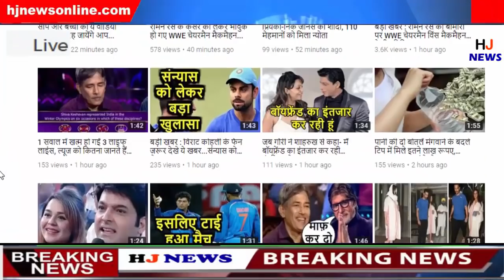Simmba Day 2 Collection: रणवीर सिंह के एक्शन का जादू बरकरार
HJ NEWS !!